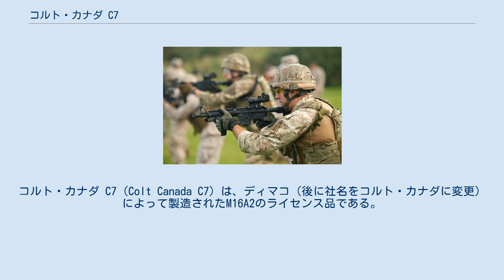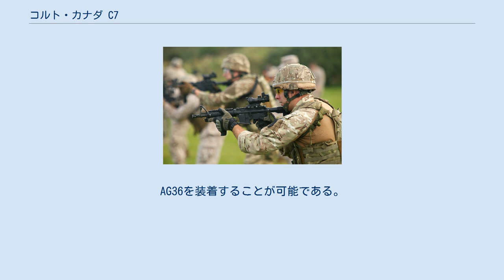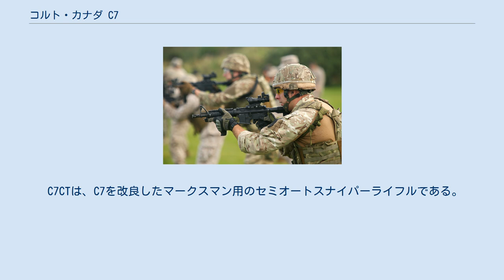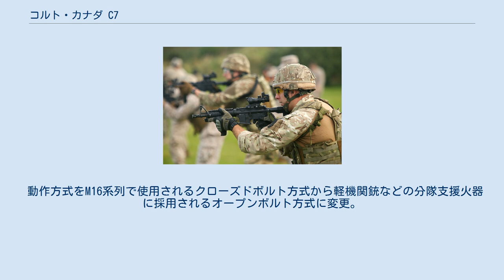コルト・カナダ C7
#5.56mm銃
コルト・カナダ C7（Colt Canada C7）は、ディマコ（後に社名をコルト・カナダに変更）によって製造されたM16A2のライセンス品である。
 C7A2/C8A3は、M16/M4をカナダ陸軍の一般部隊向けにライセンス生産したアサルトライフルである。
銃身長はC7A2が20インチ、C8A3が15.7インチ。
C8は耐久性を上げるためヘビーバレル仕様である。
 M16A2から変更された点は、 緑色の伸縮式コルトストックが特徴で、アッパー・レシーバーと固定式フロントサイトにピカティニーレールを装着し、照準器はELCAN社製C79A2が標準装備として装着されている。
 M16A1に準じたものになっており、コルト・カナダ社製M203A1をハンドガードごと交換して装着することが可能である。
 C7A1を構えるカナダ陸軍兵士（C79を装着している） C7NLD/C8NLDは、C7/C8をオランダ軍の一般部隊向けに改修したアサルトライフルである。
銃身長はC7NLDが20インチ、C8NLDが15.7インチ。
 茶色の伸縮式CAAストックが特徴で、アッパー・レシーバーとハンドガードにピカティニーレールを装着し、照準器はAimpoint社製COMP M4が標準装備として装着されている。
AG36を装着することが可能である。
 アフガニスタン国内でパトロールを行うカナダ陸軍兵士。
C7A2を装備している。
 GV M/10は、C7/C8をデンマーク軍の一般部隊向けに改修したアサルトライフルである。
 15.7インチのバレルと茶色の伸縮式マグプル社製ストックが特徴で、アッパー・レシーバーとハンドガードにピカティニーレールを装着し、照準器はELCAN社製C79が標準装備として装着されている。
GRK M/10(LMT社製M203)を装着することが可能である。
 C7CTは、C7を改良したマークスマン用のセミオートスナイパーライフルである。
 射撃時の安定性を上げるため、銃身の材質を軽いアルミ合金製から重量がある単一素材の金属製銃身に変更した。
また、バイポットを取り付けられるようにハンドガードの位置を下方向に移動している。
 L119A1を構える第43コマンド艦隊防衛グループの兵士。
 C8 SFWは、C8のカービンモデルである。
銃身長は基本的なカービンサイズとCQBサイズが用意されている。
 イギリス軍ではL119という名称で特殊部隊や第43コマンドなどで使用されており、核兵器の警護部隊に本銃を配備する計画がある。
 派生型としてはC8CQB（11.5インチ銃身モデル）、マークスマン・ライフルに改良されたC8CTがある。
 LSWは、C7をベースに作られたLSW(Light Support Weapon、軽支援火器）である。
 動作方式をM16系列で使用されるクローズドボルト方式から軽機関銃などの分隊支援火器に採用されるオープンボルト方式に変更。
また、ハンドガードが角が丸い四角形となり、下面に固定グリップが追加されたものになっている。
カナダ陸軍での採用はなかったものの、デンマーク陸軍とオランダ海兵隊に採用されている。